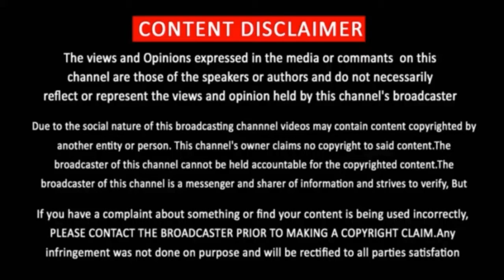Sarileru Neekevvaru Tamil Dubbed Release Date | Diwali Movies